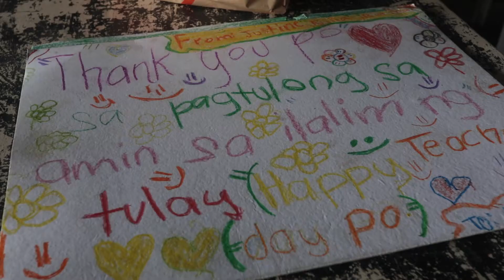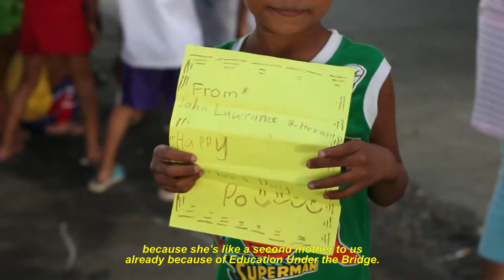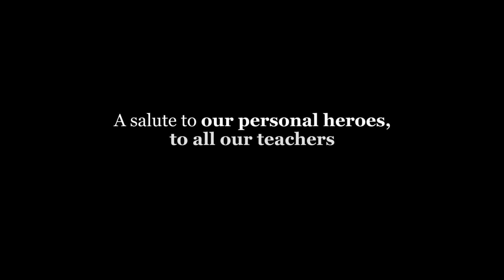Teaching Students Who Live Under a Bridge in the Philippines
Aside from teaching in a public school during weekdays, Fe Matullano Lustañas teaches the kids who live in a coastal community in La Huerta, Parañaque. This sparked inspiration from many including her co-teachers, friends and even strangers, who now take part as volunteers in her Education Under the Bridge program. For them, Teacher Fe is what you can call a modern day hero.

This documentary won 2nd Place during the 2018 Change Foundation Film Festival. It is written and directed by Florence M. Rosini. She is based in Manila, Philippines